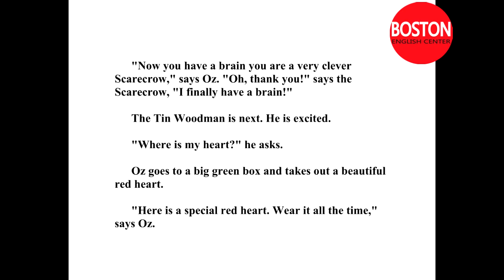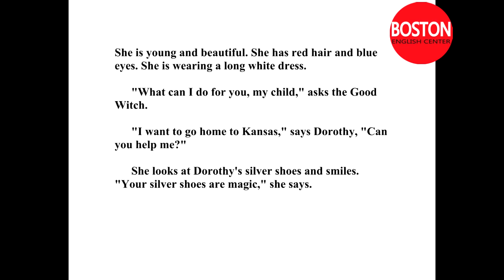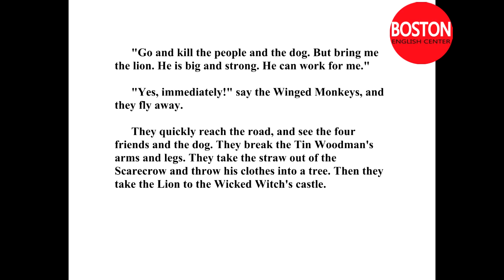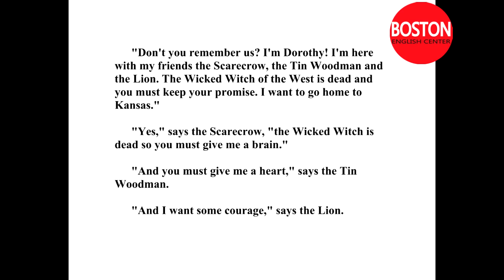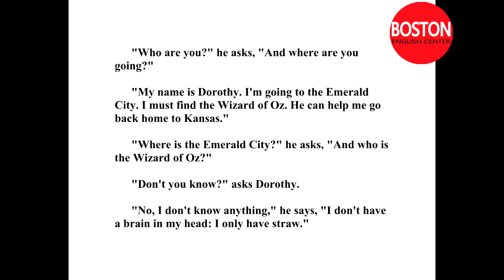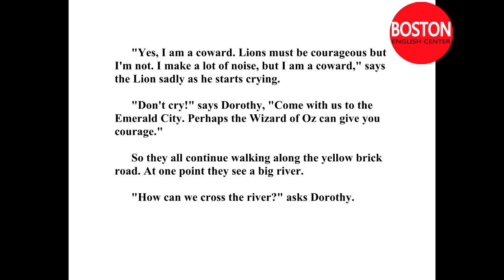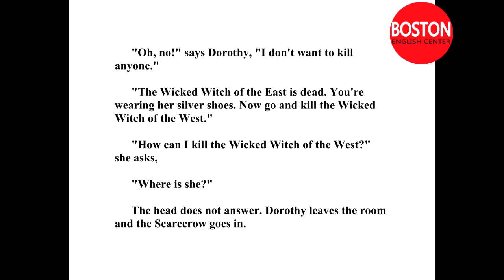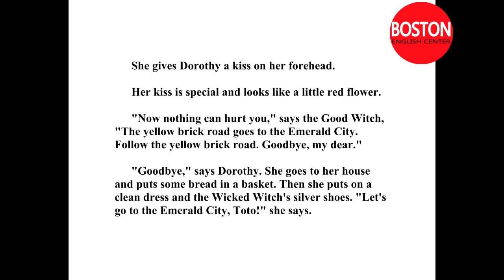Learn English through story The Wonderful Wizard of Oz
Learn English through story - The Wonderful Wizard of Oz - English audiobook with subtitles for learning english.

Android App Learn English: Android App VOA Learning English: iOS App Learn English: .

The wizard of oz Phù thủy xứ Oz- Học tiếng Anh qua các câu truyện có phụ đề. It's a famous fairytale for little children over the world. The phenomena of its .